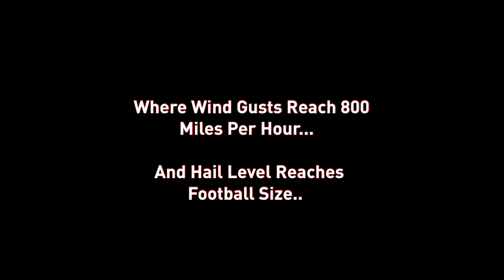New Scenario!!! (Coming Soon)